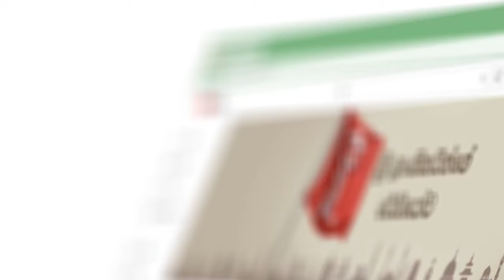සටන් කියන්නේ මේ වෙලාවේ වැඩවර්ජනම නෙවෙයි - ස්ථීරයි අපි කිසිදු වැඩවර්ජනයකට එක්වෙන්නේ නැහැ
සටන් කියන්නේ මේ වෙලාවේ වැඩවර්ජනම නෙවෙයි
ප්‍රතිගාමී සටන්වලින් වර්ජනවලින්  ආසන්නයේ ඇති
ජනතා ජයග්‍රහණය ගබ්සා කරන්න දෙන්න බැහැ
ස්ථීරයි අපි කිසිදු වැඩවර්ජනයකට එක්වෙන්නේ නැහැ